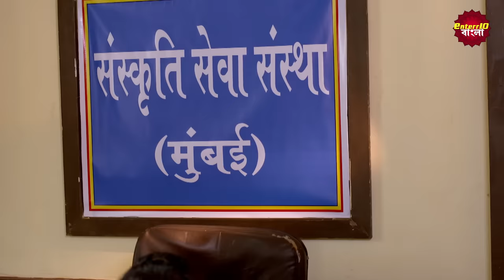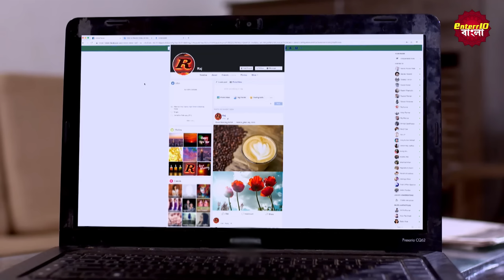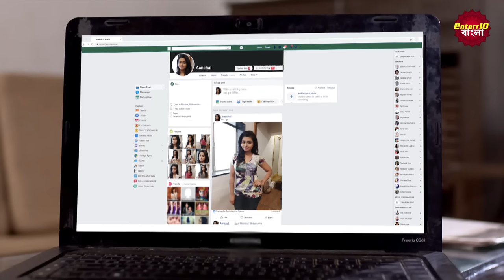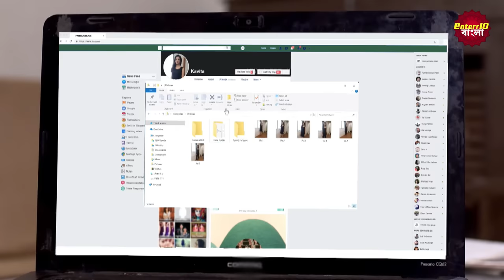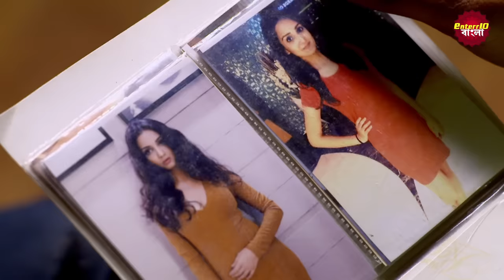ইন্ডিয়া এলার্ট বাংলা | New এপিসোড 313 | Laut Aao Aanchal | ফিরে এসো আঁচল | Enterr10Bangla 2021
ইন্ডিয়া এলার্ট বাংলা || New এপিসোড 313 || Laut Aao Aanchal || ফিরে এসো আঁচল | ইন্ডিয়া এলার্ট Enterr10 বাংলা 2021
India Alert Bangla Ep 313 Laut Aao Aanchal
This episode of India Alert Bangla revolves around a girl named Anchal who fell in love with a guy named Raj, whom she met through social media. They decided to meet outside but things went wrong during their meeting. Raj tricked her and made her unconscious by injecting her. When she came back to her senses, she found herself surrounded by the wrong people. Who were they and what would they do to her?